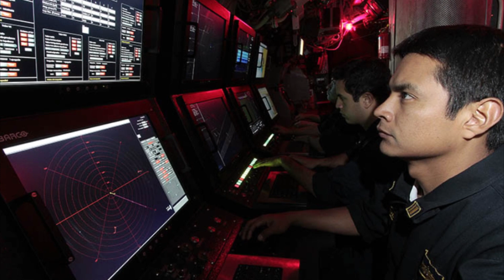Investigación, desarrollo e innovación de la MGP da resultados